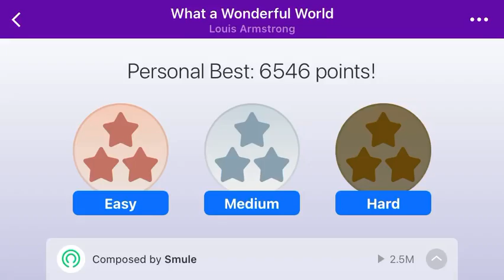What a wonderful world - Louis Armstrong￼ - Magic Piano - Celestial Organ instrument￼￼